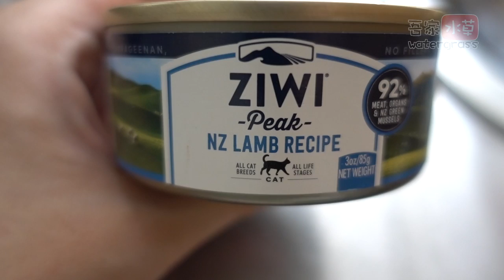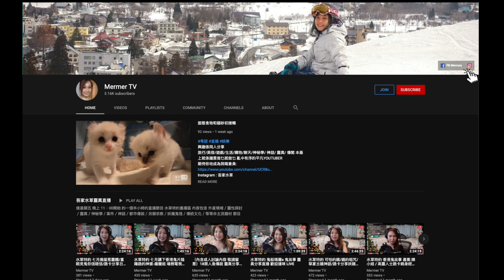let's try ZiwiPeak Lamb